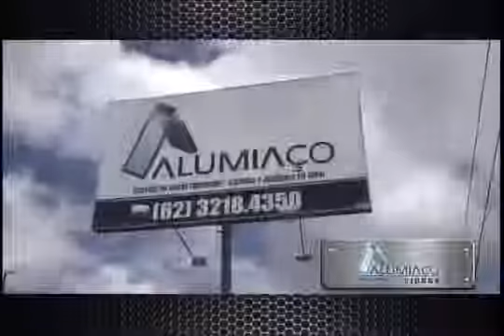Arena 2 bloco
Destaques do ASA de Arapiraca nessa nova fase.